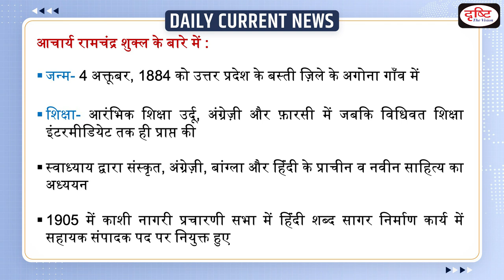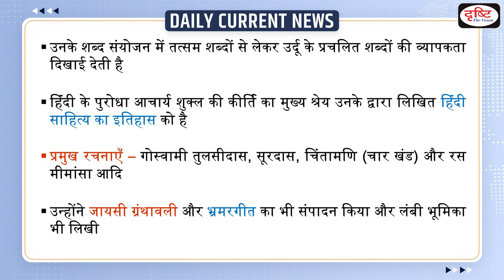Acharya Ramchandra Shukla Birth Anniversary : Daily Current News | Drishti IAS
October 4 marks the birth anniversary of a great Hindi poetry and prose writer, Acharya Pandit Ramchandra Shukla. He was born on 4th October 1884 in a small village named Agona, Basti of the UP state during British rule. Commonly, he is known as the Acharya Shukla.

1. Videos by Dr. Vikas Divyakriti

2. Concept Talk- By Dr. Vikas Divyakirti